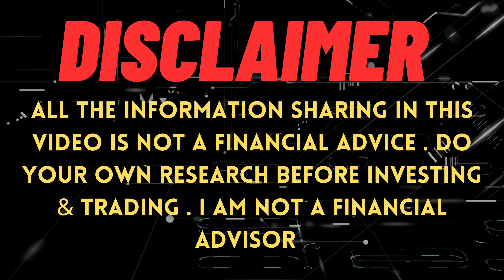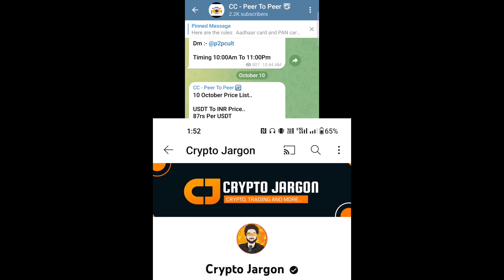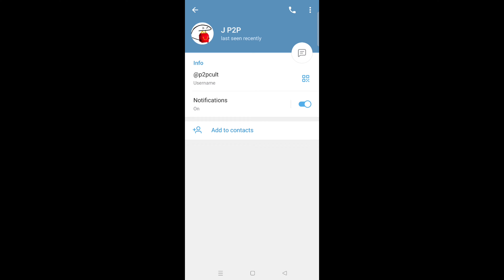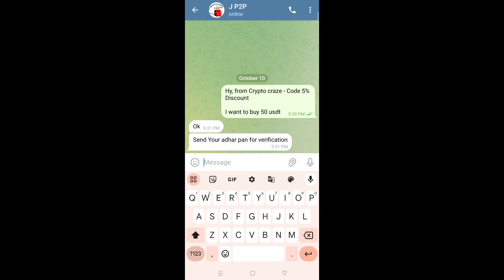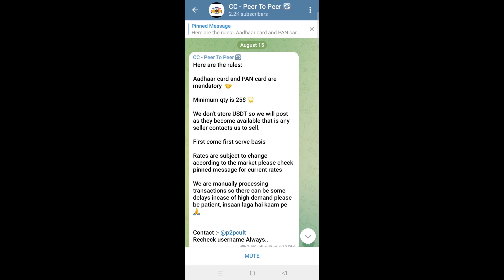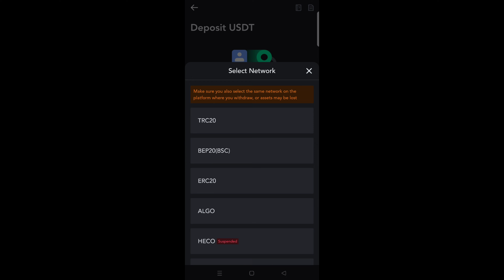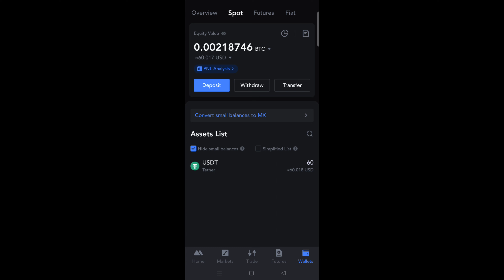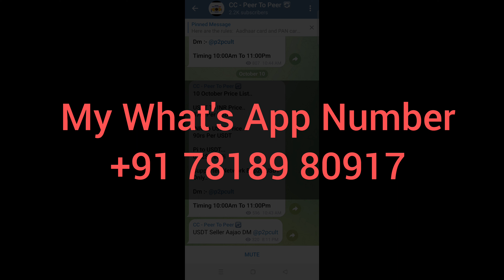Mexc me Deposit Kaise Kare | How to Deposit In Mexc Global | Mexc Exchange Deposit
The New Method Shared in This Video Can be used for any crypto exchange for deposit and withdraw usdt .

Make Account on Mexc Global Using This Link and Get Upto 1000$ Bonous